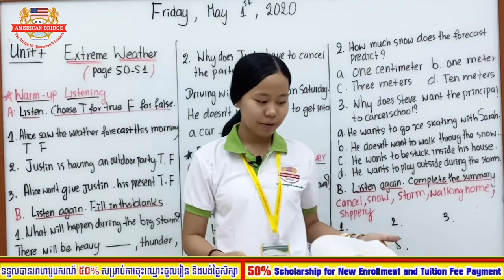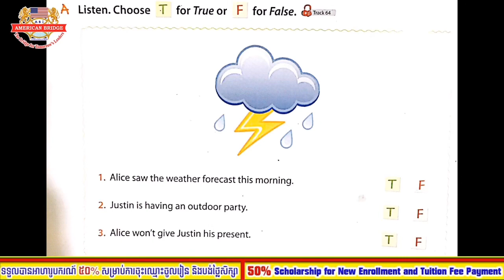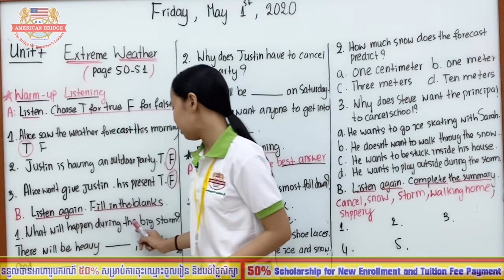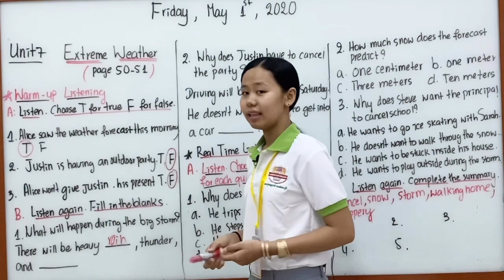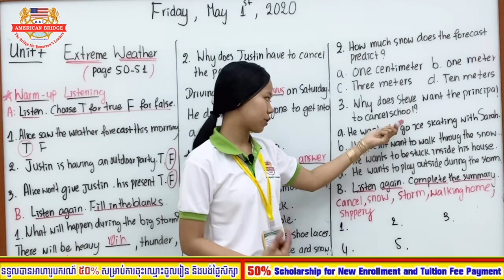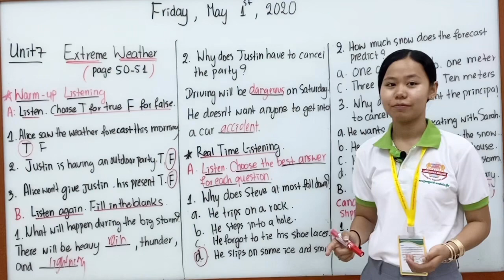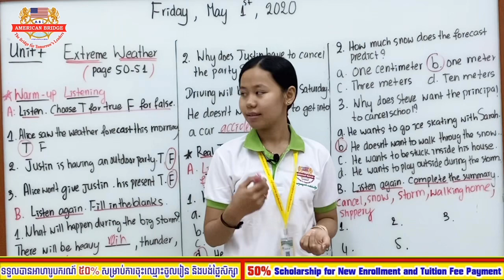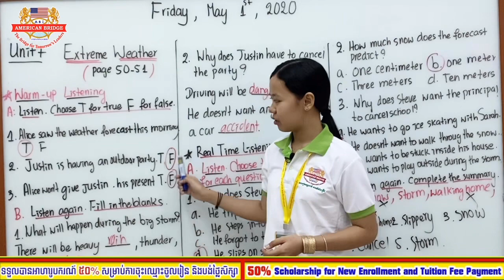Level 5B, Listening Express 2, Unit 7: Extreme Weather, Page (50-51), Friday, May 01st, 2020